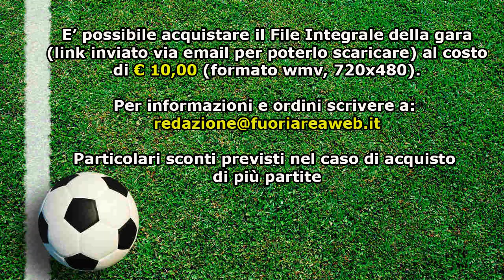COPPA LAZIO, JUNIORES, Semifinale: Itri - Romulea 1-6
Il video di Itri - Romulea. Match valido per la Semifinale di Coppa Lazio, Juniores. Trofeo Elio Tortora.